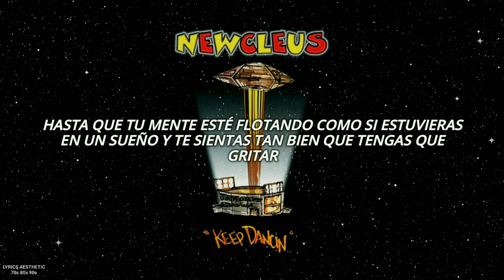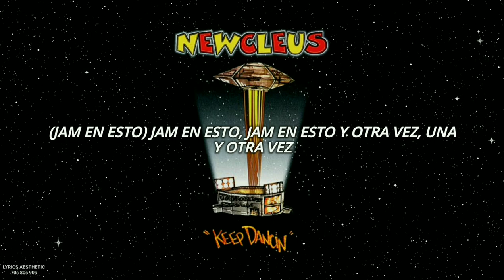Newcleus - Jam on it (sub español)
En la música, un "jam session" es una sesión de improvisación entre musicos, normalmente de una banda.